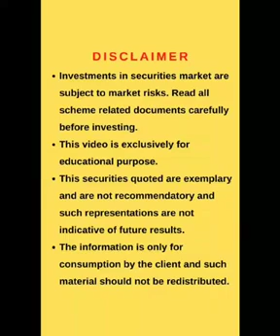SENSEX Vs BSE CMA VIPUL SHAH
Click on the link given below to open an Demat account with Angel One

Watch this video sensex vs bse